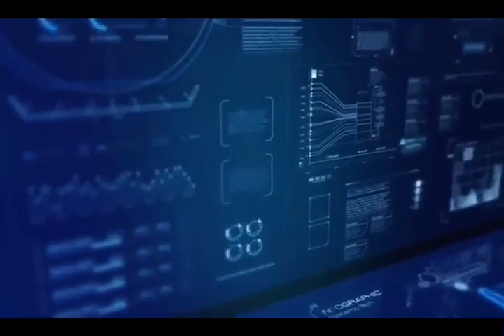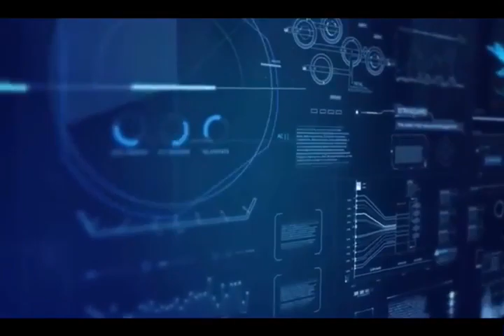Tutorial sobre l'ús d'internet